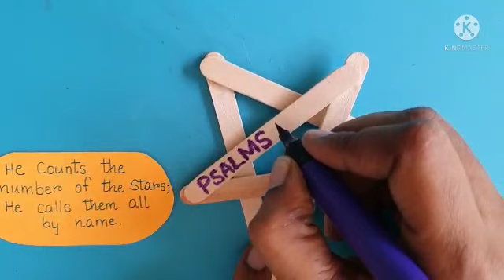Memory Verse Craft with popsicles: PSALMS 147:4